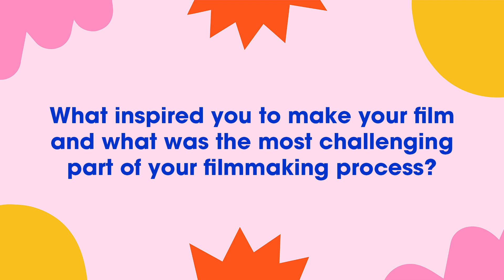PHLAFF 2023: Q&A Session 4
Please check out this Q&A session with filmmakers from our 2023 Festival Season! Moderator: Kirsten Senske Panelists: Gustavo Anselmi, David Kohan, Guilermo E. Barahona C.